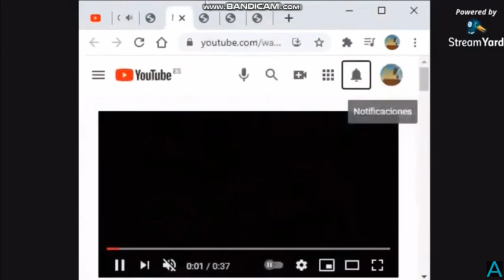Bichos Bichos Tells Joe the Fish To Shut Up